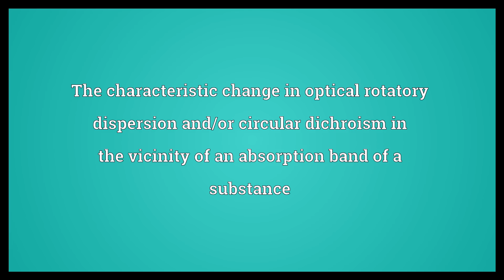Cotton effect Meaning